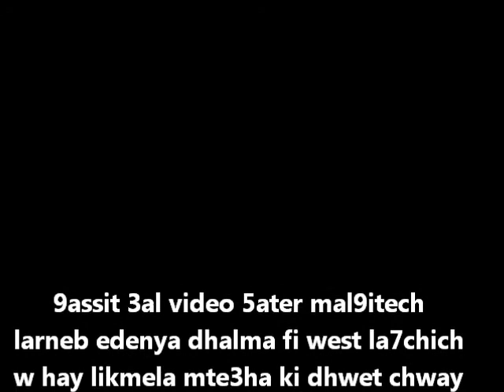Tchagliiiib Arneb bel Tirboulette By Miladi Aladin